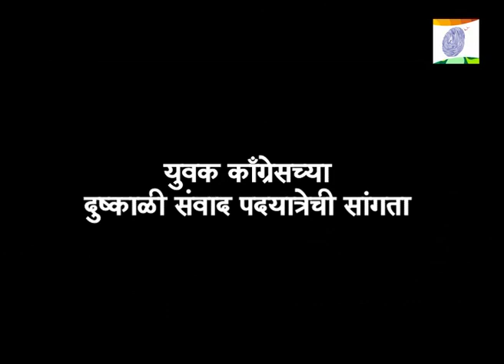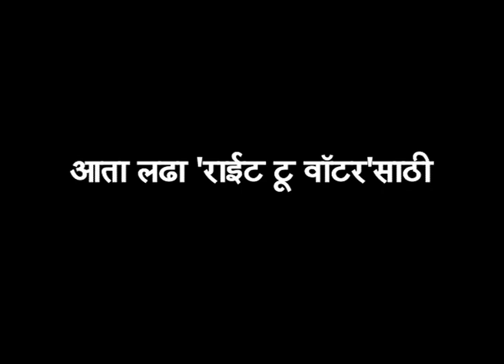Right to Water - Sangli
सांगली (खानापूर) -- पाणी म्हणजे जीवन! तेचं जर नसेल तर माणसाला जगताचं येत नाही. सध्याचा दुष्काळ पाण्याचाचं. दुष्काळग्रस्त भागातील जनतेला इतर खर्चासाठी सोडाचं प्यायला देखील पुरेसं पाणी मिळेनासं झालंय. पाण्यअभावी माणसांच्याच जीवनमरणाचं प्रश्न उभा राहिलाय, तिथं पीकं, जित्रांबाची काय कथा? महाराष्ट्र युवक काँग्रेसनं दुष्काळग्रस्तांच्या या व्यथा जाणून घेऊन त्यांना धीर देण्यासाठी नुकतीच 'बुलढाणा ते सांगली' अशी पदयात्रा काढली.  ताच्या समारोप प्रसंगी 'राईट टू वॉटर' म्हणजेच पाण्याचा हक्क, असा नारा देत त्यासाठी चळवळ उभारण्याची घोषणा युवक काँग्रेसचे प्रदेशाध्यक्ष विश्वजित कदम यांनी केलीय.